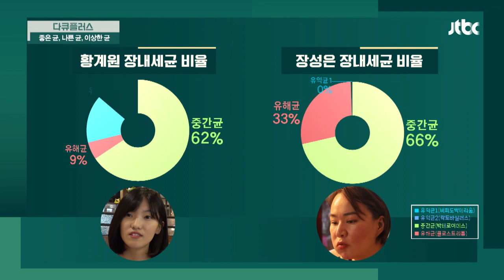′장 내 세균 비율′을 잘 잡는 것이 건강의 첫걸음! [다큐 플러스 - 좋은 균， 나쁜 균， 이상한 균]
뚱뚱한 사람과 마른 사람의 장 내 환경 차이는?
☞ 유익균과 유해균의 비율
비만 세균 ☞ 몸의 신진대사를 방해해 비만을 유발
따라서 이 비율을 잘 잡는 것이 건강의 첫걸음